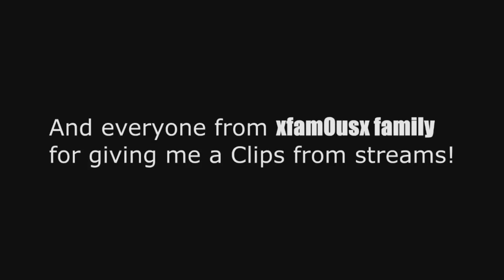xfam0usx - Young Hero / (Motivation video by "Camper")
Thank you to Camper for this sick video